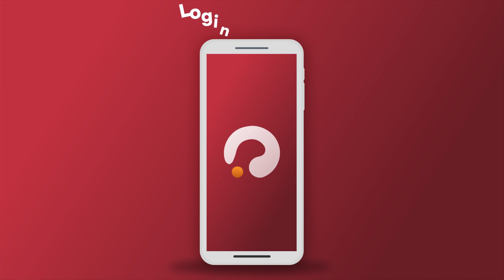10 Best PHP Scripts To Build Your Social Network Platform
10 Best PHP Scripts To Build Your Social Network Platform

Read Full Article:
php Social Network Script is all about building powerful and effective social networking sites. The best part about these social network scripts is the fact that they allow you to create your own social networking sites without having any sort of knowledge about coding.

One of the key factors in determining the success of these Social networking sites is the (customer satisfaction) they provide to their users.

In this video, we’ll have chosen the Top 10 PHP Social Networks, Tune in!

ℹ️ About UltaHost
UltaHost is a Web Hosting provider and internet domain registrar, UltaHost Provides shared, reseller, virtual private server, and dedicated web hosting and provides hosting with MySQL, FTP, and PHP. UltaHost - is a leader in fast Hosting solutions for mission-critical sites & apps.

⏰Timestamps
0:00 Intro of the Tutorial
0:50 WoWonder PHP Social Script
1:50 PHPSocial
2:08 iSocial
2:25 PHPFox
2:38 Breeze
3:01 PHP Social Stream
3:17 Boonex Dolphin
3:35 Social network
3:47 Socialite
4:09 MooSocial